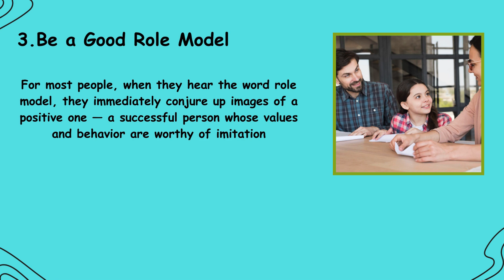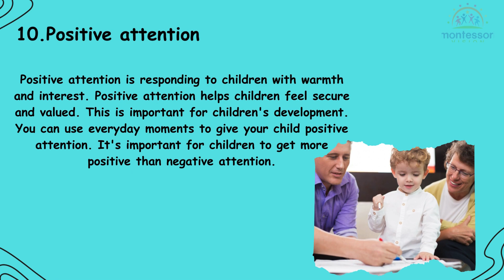Best 10 Parenting Tips For New parents